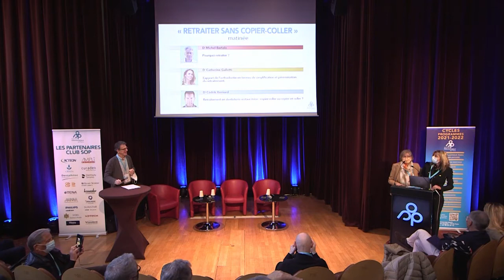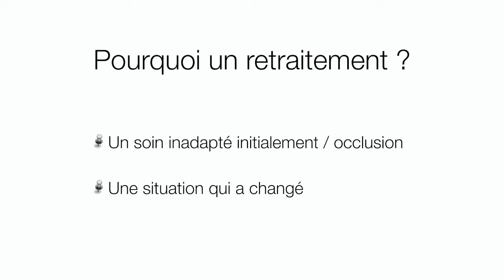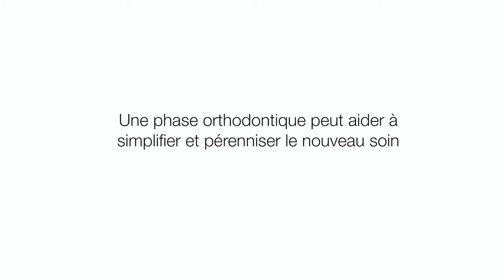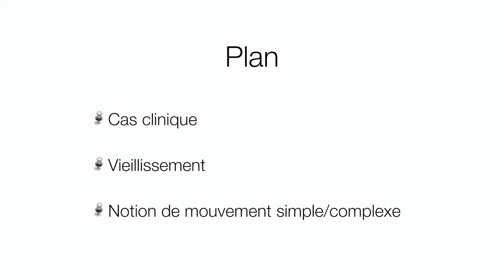« Pourquoi un retraitement ? » par Catherine Galletti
Introduction de la conférence du Dr Catherine Galletti
sur « L’apport de l’orthodontie en termes de simplification et pérennisation du retraitement » présentée par la Dr Florence Roussarie en direct de la Journée SOP du 20 janvier
( les replays sont accessibles en ligne aux adhérents de la SOP )